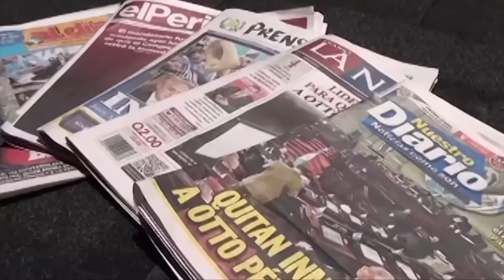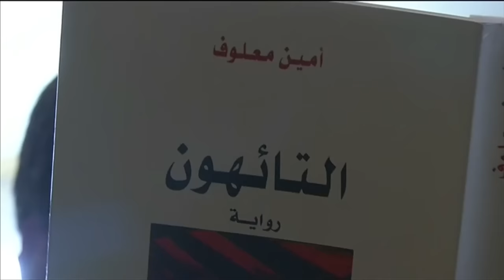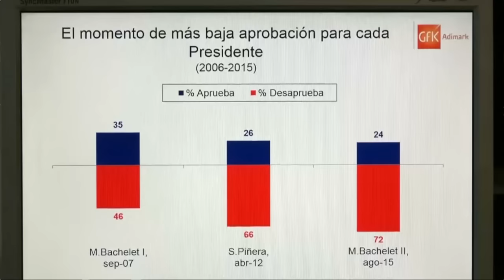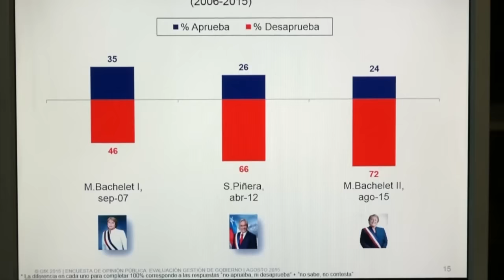Tin Thế Giới - Sept 04